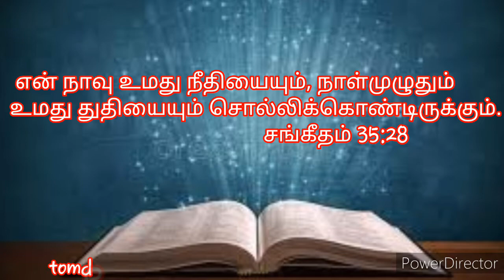Today Bible verse|Bible verse in Tamil&English|Today promise word of god|2day Bibleverse 14/10/2020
Today promise word of god ✝️
To hear daily bible verse